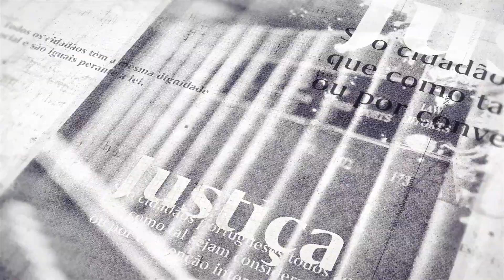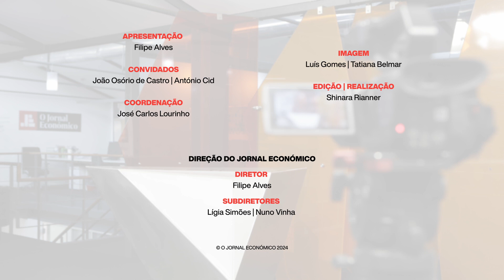Fusões e aquisições: que desafios para o tecido empresarial português?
João Osório de Castro e António Cid, sócios do escritório português da Eversheds Sutherland, destacam os desafios que se colocam nas fusões e aquisições no tecido empresarial português e como esse movimento pode ajudar estas organizações a alargar o seu raio de abrangência, apostando nas exportações e internacionalização.